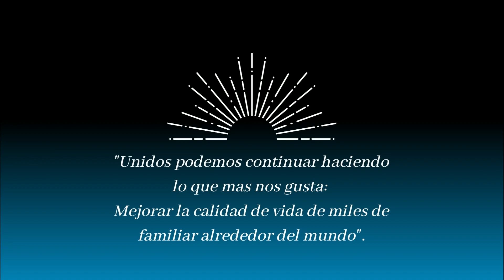congreso mexico virtual